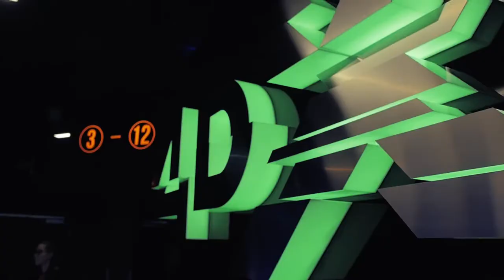4DX Cinemacity Oficiálne Otvorenie